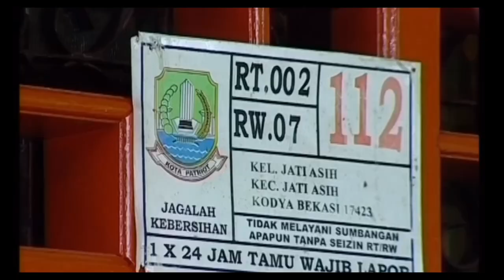Para Pencari Tuhan Jilid 1 | AZAM BARU DATENG UDAH SOMBONG !!!!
Moment pertama kali kedatangan Azam di Desa Kampung Kincir. Tapi terlihat terkesan sombong dan pedes mulutnya.